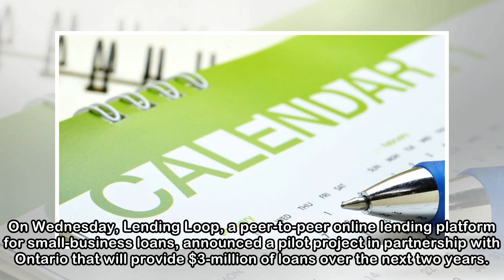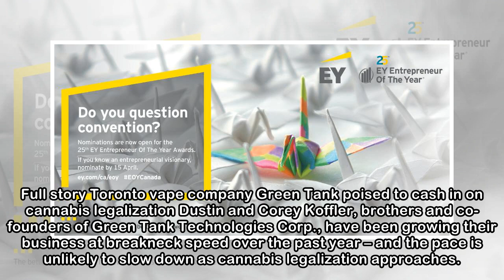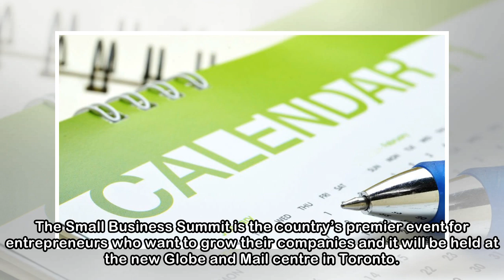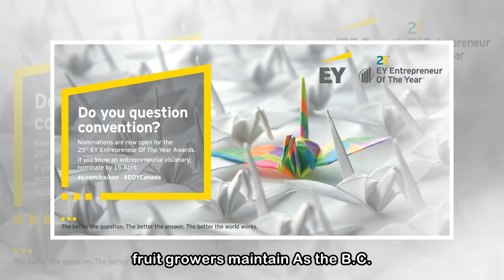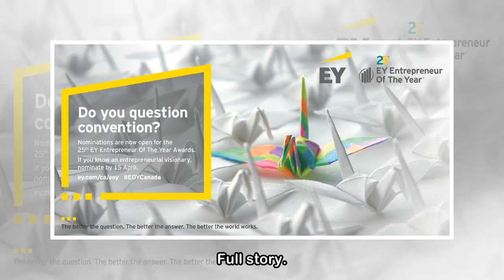Report on Small Business Newsletter: Ontario government invests in fintech to boost small-business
Report on Small Business Newsletter: Ontario government invests in fintech to boost small-business lending
 Toronto, Ontario - May 1, 2018 -- LENDING LOOP -- Cato Pastoll, CEO of Lending Loop, poses for a picture in their office in Toronto, Tuesday, May 1, 2018. (Mark Blinch/Globe and Mail) Mark Blinch/The ...